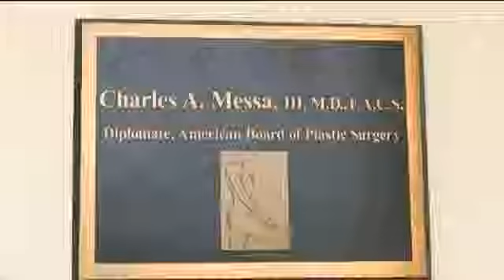Dr Charles Messa in Weston, FL Weston Cosmetic Surgery Center YouTube 360p